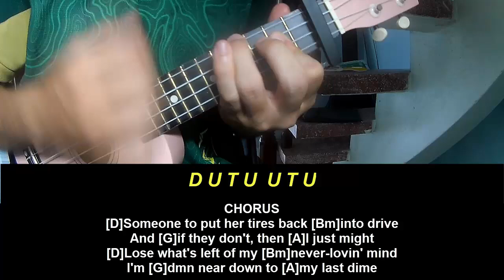Play Ukulele Along Post Malone Luke Combs Guy For That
Today, I will share with you Play Ukulele Along Post Malone Luke Combs Guy For That